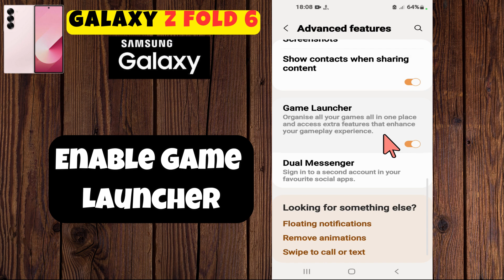Samsung Galaxy Z Fold 6 switch on Game Launcher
This video will guide you Samsung Galaxy Z Fold 6 switch on Game Launcher